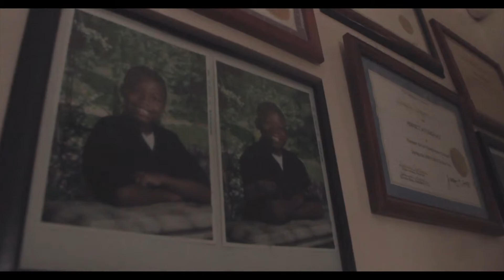Aye Savy - Fame Up (Music Video) Prod. Jaycee Beats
New Video From Bakersfield artist "Aye Savy" with his new Visuals To His Song "FAME UP"

Shot and Edited By Dopeseasonfilms

Aye Savy - Fame Up (Music Video) HD